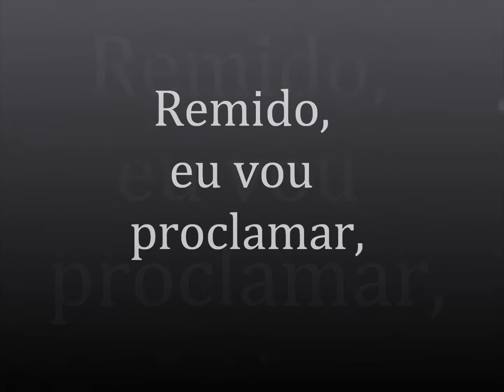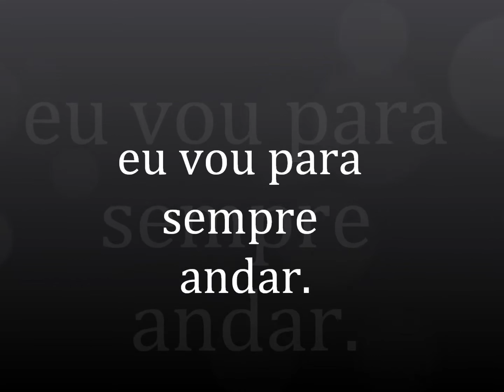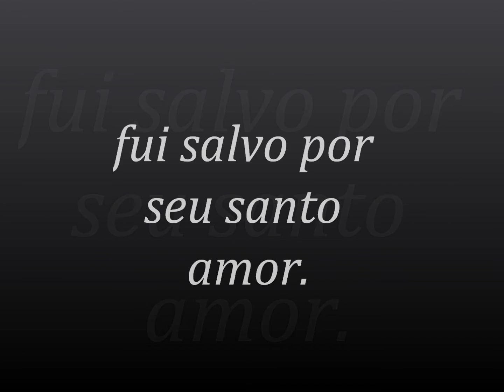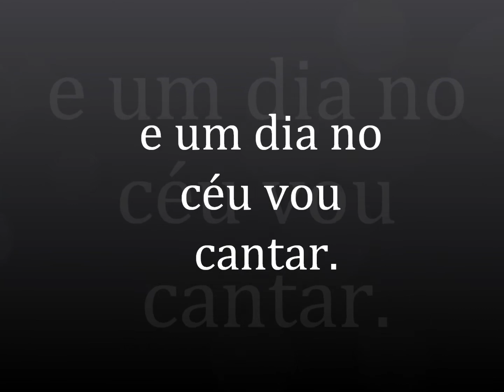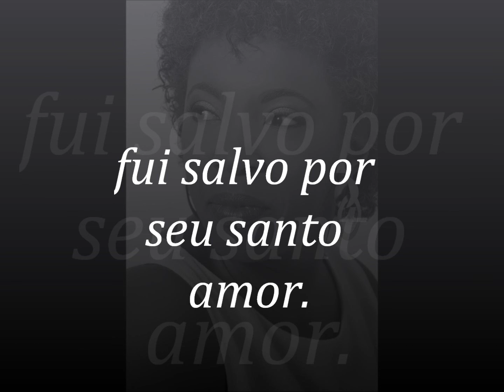"Remido" (Redeemed)- HCC 301 - de Fanny Jane Crosby e Aubrey Lee Butler- Margareth Miguel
CD Fina Sintonia
Autores:  Fanny Jane Crosby e Aubrey Lee Butler
Arranjo: Mario Cesar Pereira
Piano: Mario Cesar Pereira